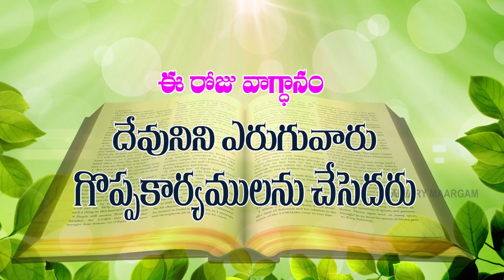TODAY'S PROMISE ఈరోజువాగ్ధానం yesuthoprathidinam 19-11-2022